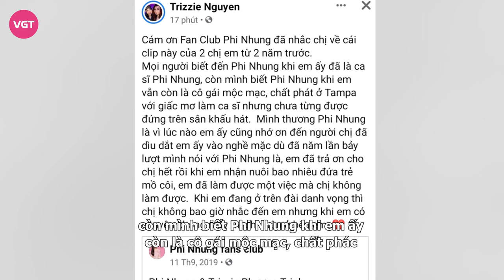Bị ekip Phi Nhung “dằn mặt”, Trizzie Phương Trinh - vợ cũ Bằng Kiều có hành động bất ngờ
Tình hình sức khỏe của ca sĩ Phi Nhung luôn được mọi người quan tâm. Cách đây không lâu phía Phi Nhung chính thức lên tiếng, thông báo tình hình sức khoẻ của nữ ca sĩ. Theo đó, người đại diện của giọng ca Bông Điên Điển cho biết sức khoẻ của Phi Nhung đang có những chuyển biến tích cực sau thời gian điều trị Covid-19.